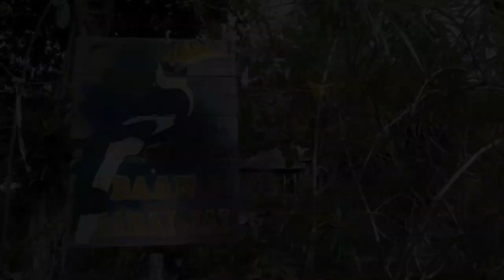Beach Resort Thailand - Golden Buddha Beach Resort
With its shady, elevated veranda that catches excellent sea breezes Baan Sabai Jai is the best budget option for families wanting to experience beach living.